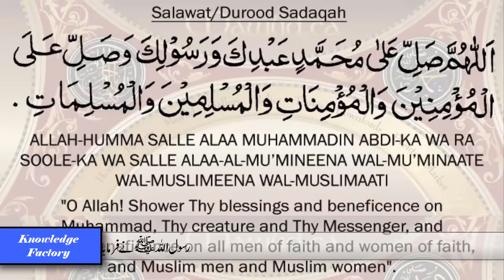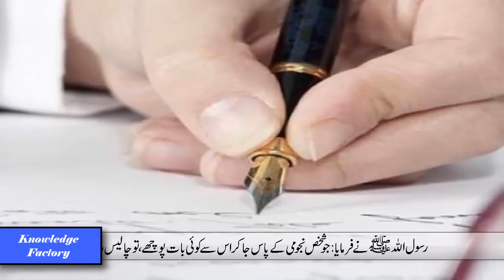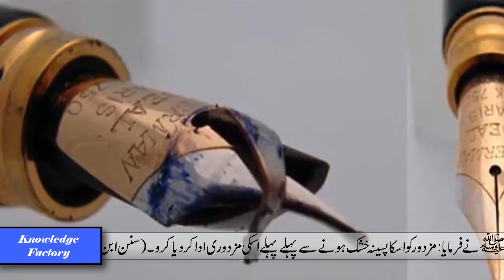Why Judge Breaks Nib of Pen After Awarding a Death Sentence in Urdu